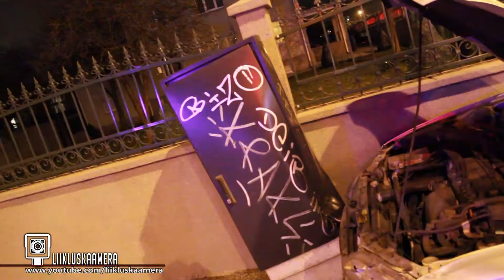Liiklusõnnetus Kristiines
Liiklusõnnetus toimus Tallinnas Kristiines Linnu tee ja Nõmme tee ristmikul. Kokku põrkasid Suzuki ja Honda. Kes kellele teed ei andus, selgitab uurimine. Inimeses ünnetuses viga ei saanud.